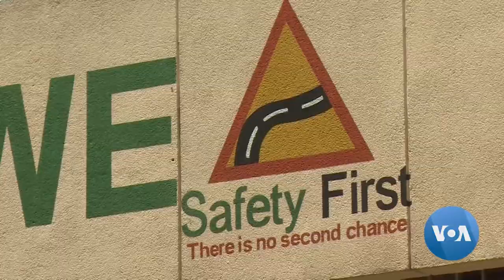Zimbabwe Hikes Traffic Fines to Boost Revenue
Columbus Mavhunga, VOA News
1 January 2019 (1:30AM)

The government of Zimbabwe, which has struggled to pay salaries amid a sinking economy, is drastically increasing fines for road violations such as speeding and reckless driving. The government says the fines will raise revenue and reduce fatalities on the roads. But some Zimbabweans see the fines as a shameless money grab. Columbus Mavhunga has more from Harare.